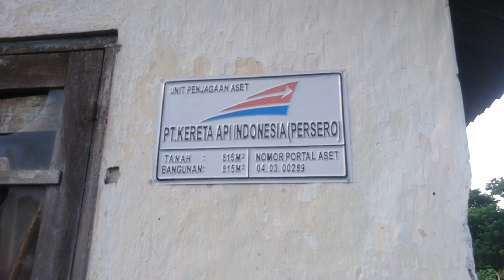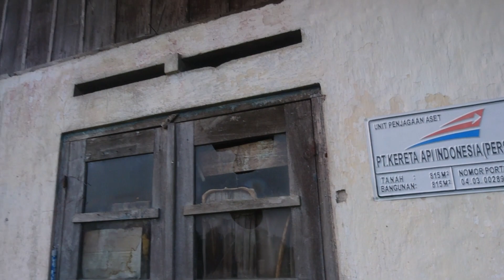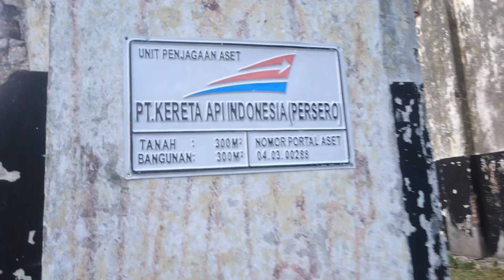DIPO LOKOMOTIF GUNDIH || Konon Katanya Sih Angker Banget || Warisan NIS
Dipo Lokomotif Gundih terletak di Desa Gundih, Kecamatan Geyer, Kabupaten Grobogan Jawa Tengah. Dipo Lokomotif Gundih beserta Stasiun Gundih adalah Bangunan Peninggalan Masa Kolonial Belanda yang dibangun oleh Perusahaan Perkereta-apian Hindia Belanda Nederlandsch-Indische Spoorweg Maatschappij Pada Tahun 1870-an Silam. stasiun Gundih sendiri itu untuk melayani rute keberangkatan kereta api dari Kota Semarang menuju kearah kota Yogyakarta dan menjadi bagian dari kelanjutan proyek jalur kereta api di pulau jawa kala itu, dan pada stasiun gundih juga terdapat kelanjutan jalur kereta api menuju kearah kota Surabaya melalui jalur Darurat Gundih-Gambringan yang sempat non aktif beberapa waktu yang lalu namun saat ini bisa di lewati oleh kereta api sancaka utara sebagai program GAPEKA 2019 PT.Kereta Api Indonesia Sedangkan Dipo Lokomotif Gundih sendiri itu untuk melayani jasa perbaikan rangkaian kereta api pada masa ketika dipo lokomotifnya aktif dahulu.
Saya Diantar oleh Bapak Eko Suryo ke area dipo lokomotif gundih ini untuk mempersembahkan konten spesial ini kepada kalian semua para penonton setia channel YouTube ini..